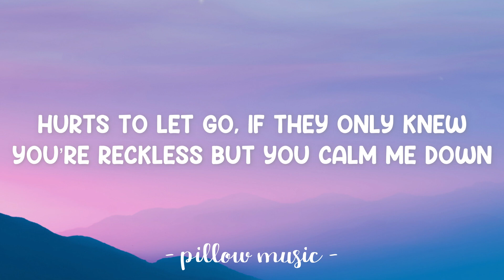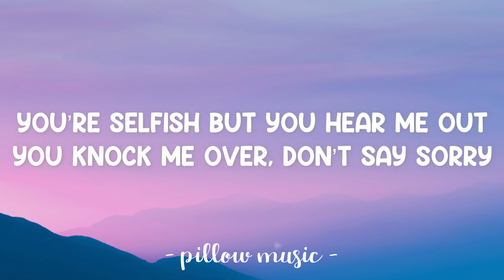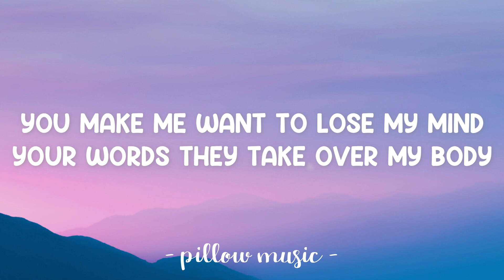My Body - Lili-Ann De Francesco (Lyrics) 🎵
Lyrics video for "My Body" by Lili-Ann De Francesco.

All of my friends they tell me
How next time it might kill me
Hurts to let go, if they only knew
You’re reckless but you calm me down
You’re selfish but you hear me out
You knock me over, don’t say sorry
Sorry

I’m falling for it every time
You make me want to lose my mind
Your words they take over my body
Body
Ah-ah-ah
Ah-ah-ah
Ah-ah-ah
My body